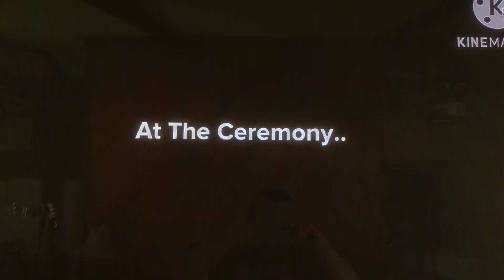Rainbow Dash Swears As His Graduation/Grounded BIG TIME! - REUPLOAD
THIS IS A REUPLOAD. Originally posted by Mei Lee Fan but he removed it.

Rainbow Dash Is Troublemaker Swearing At His Graduation Ceremony.
He's Gonna Get Grounded.
Mei Lee Fan Rights Reversed Inc.